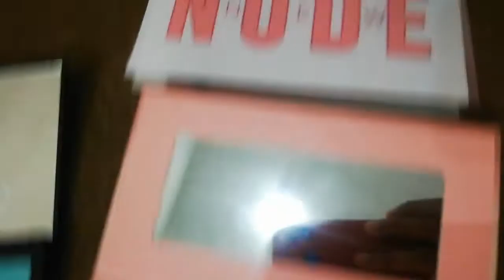MY MAKEUP COLLECTION SHOWING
Assalam O Alikum Frinds !

My Name is Sana Hamid & This my Youtube Channel & This Channel Name is Sana Hamid am Daily & Weakley Upload 2 to 4 Videos about Makeup & Beauty Tips this is new Channel Plz like & Subscribe & Support Us. ?

▬▬▬▬: : Attention : :▬▬▬▬▬
Makeup & Fashion World is own  video program.
▬▬▬: Makeup World :▬▬▬

My Makeup Collection Yahooooooooooooo.